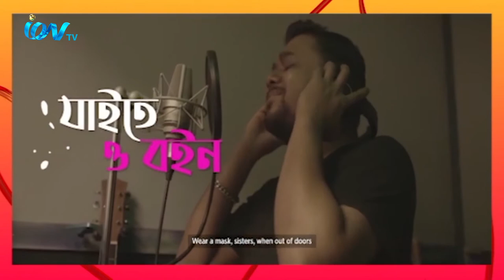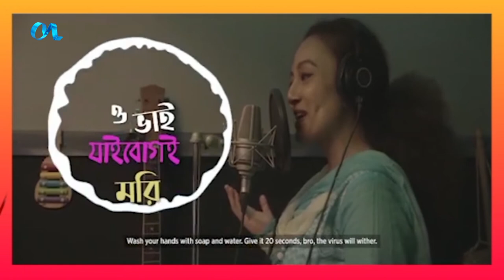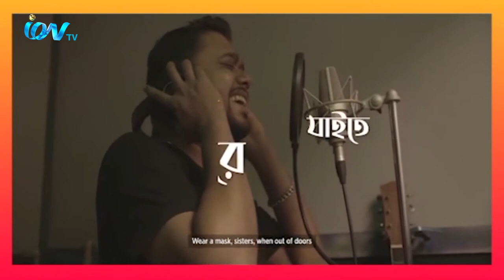Chattgaiya Goff EP 23 on 24th November 2020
iON TV
SKY 782